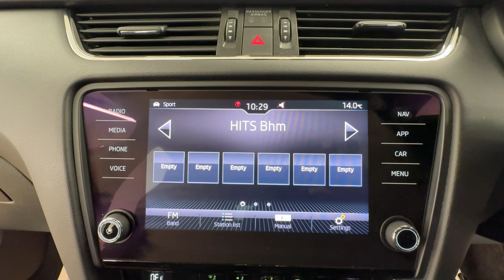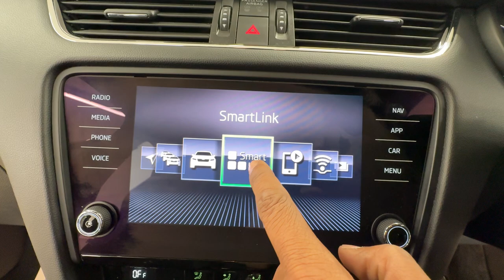Country Car Barford Warwickshire Skoda Octavia for sale